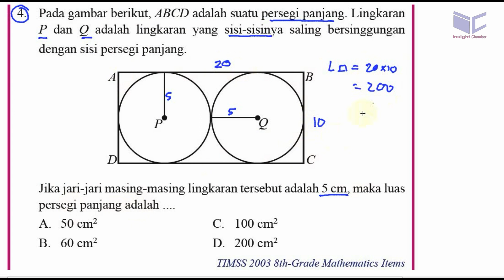lingkaran ,matematika kelas 8 bse k13 rev 2017 lat 7,4 pg no 4 luas persegi panjang luar dua ling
4. Pada gambar berikut, ABCD adalah suatu persegi panjang. Lingkaran
P dan Q adalah lingkaran yang sisi-sisinya saling bersinggungan
dengan sisi persegi panjang.

Jika jari-j ari masing-masing lingkaran tersebut adalah 5 cm, maka luas
persegi panjang adalah
A. 50 cm2 C. 100 cm2
B. 60 cm2 D. 200 cm2
T IMSS 2003 8tlz-Gmde Mathematics Items